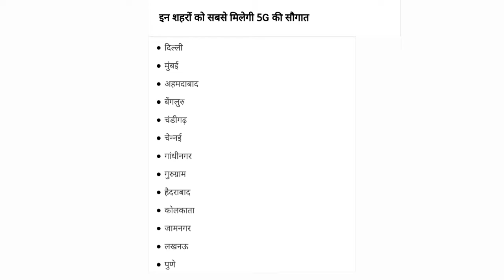Finally 5G Launched in India by PM Narendra Modi🤩 10x Super Fast Speed 🚀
doston finally 5g india mein launch ho gai hai. pm Narendra Modi ne 5g ko Delhi se india mein launch kar diya hai |